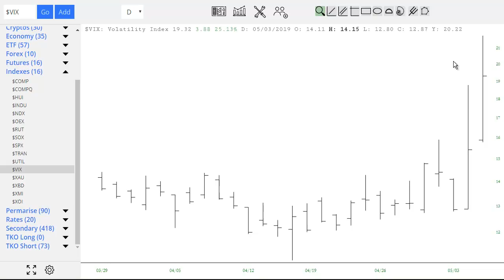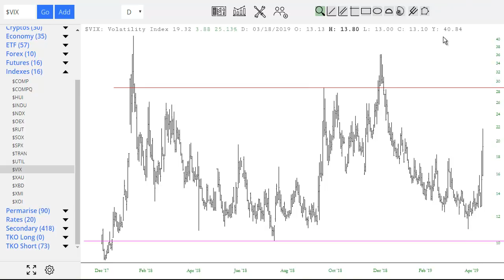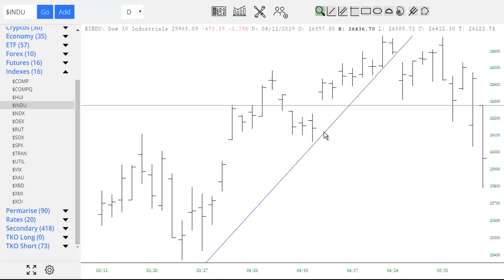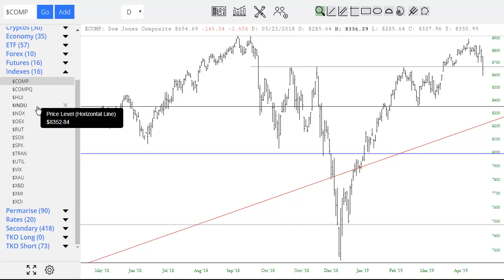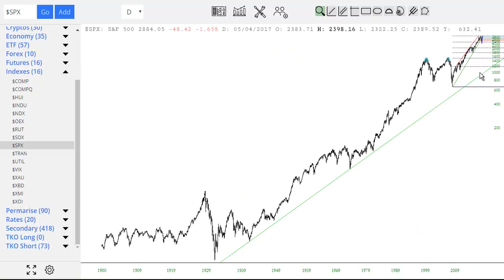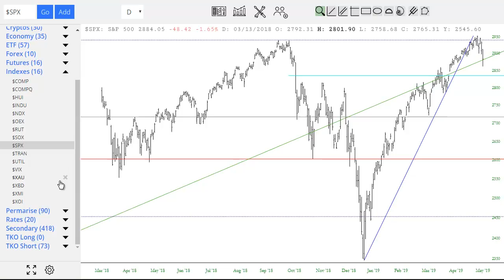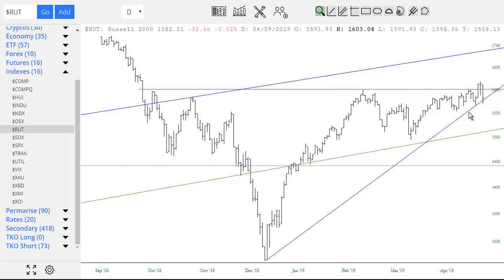Slope of Hope